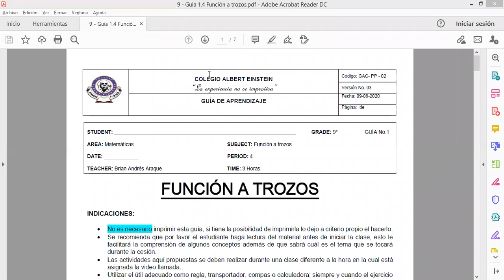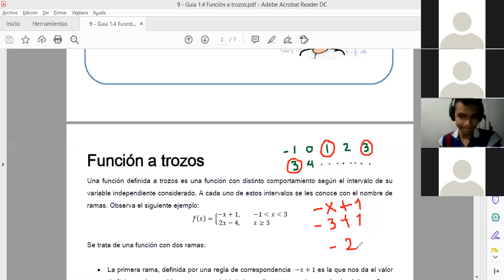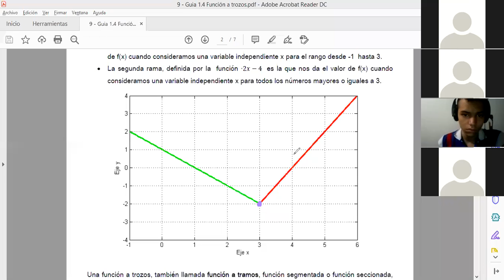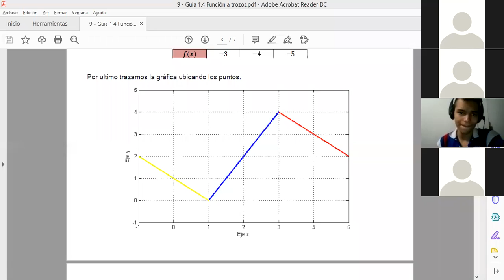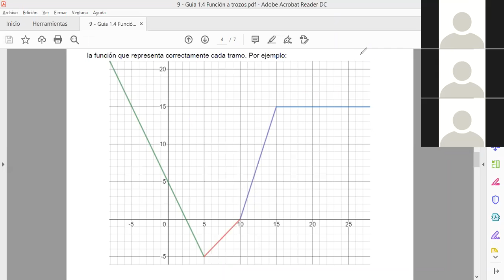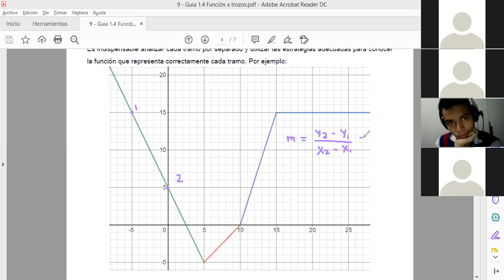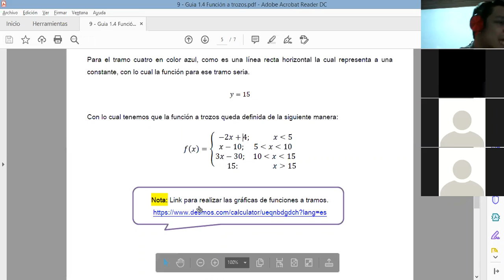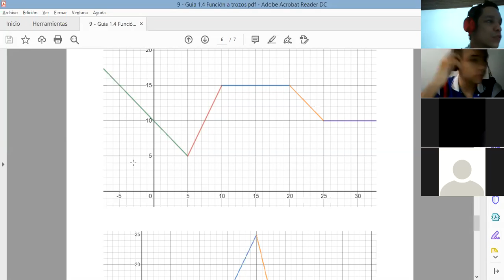Función a trozos |Grado 9°|CAE